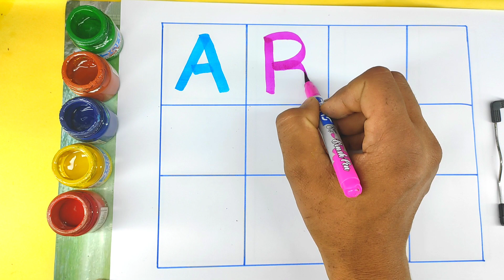A for Apple B for Ball C for Cat। abcd alphabet। rhymes। phonics song। अ से अनार क से कबूतर।